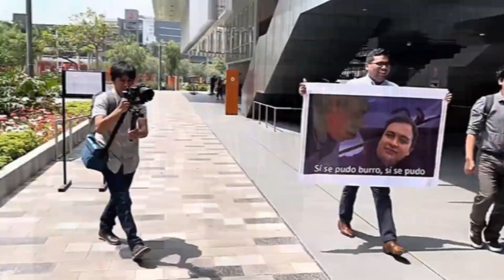Por fin lo logré, ya me gradué 👨🏻‍🎓 en la Universidad de Lima en el 2023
Hola a todos, en esta ocasión muestro como fue mi ceremonia de graduación en la Universidad de Lima en este 2023, bueno sin nada más que escribir disfruten del video, si les gusto denle like, compartan y si no, no pongan nada y suscríbanse.